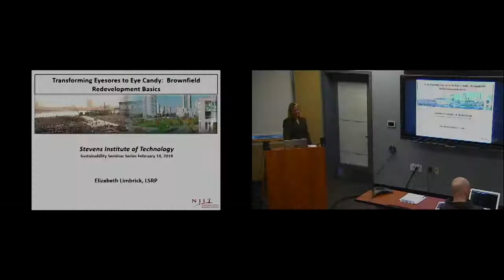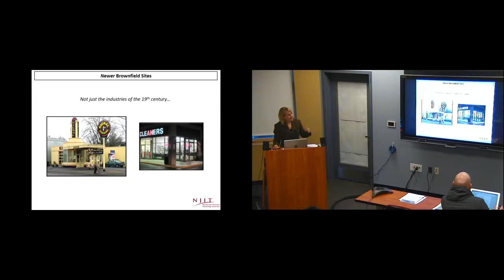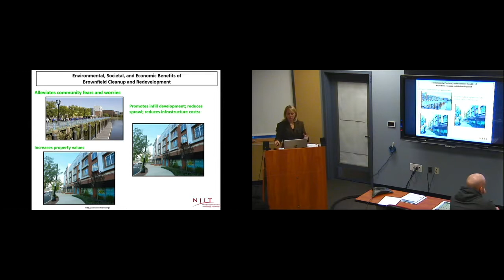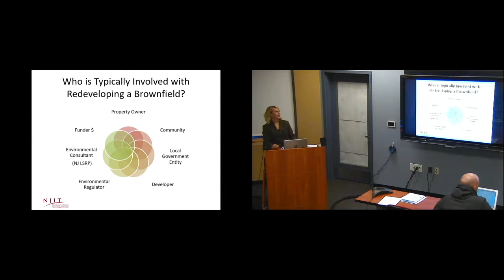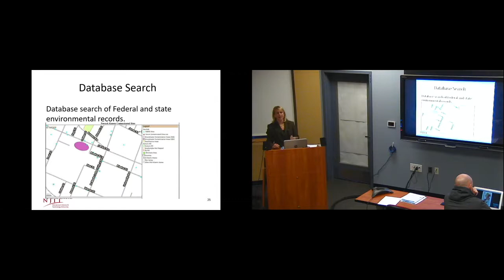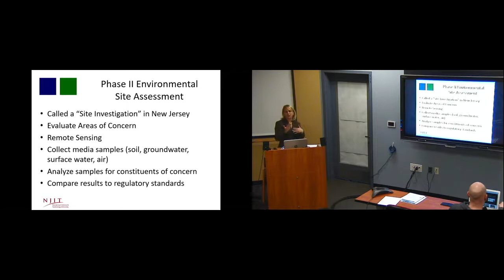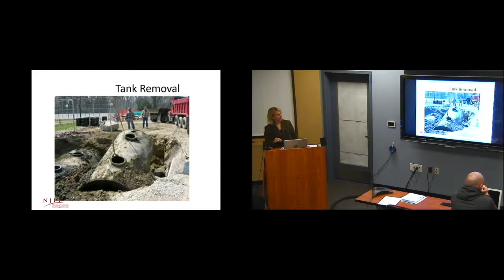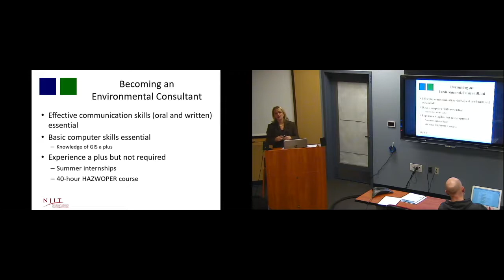Sustainability Seminar Series: Brownfield Redevelopment Basics (Elizabeth Limbrick)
Spring 2018 (Feb 14)